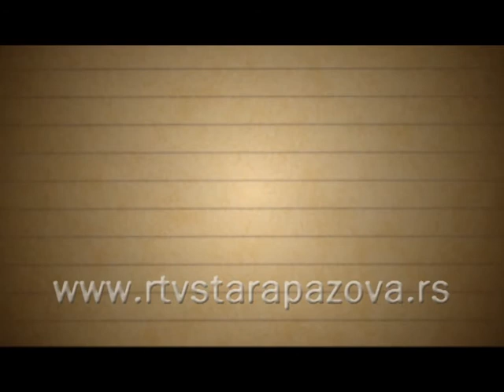Klackalica 01 06 2013 II deo